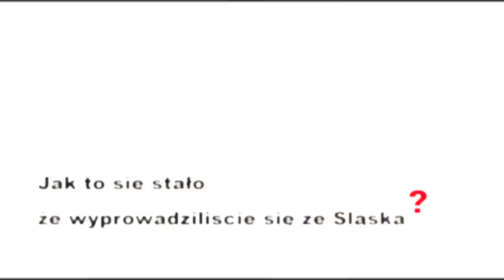BiFF - wideowywiad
Wywiad z zespołem BiFF podczas OFF Festivalu 2009. Więcej wideowywiadów na